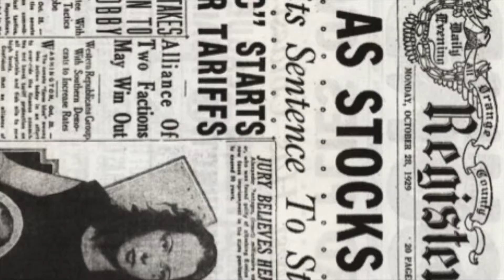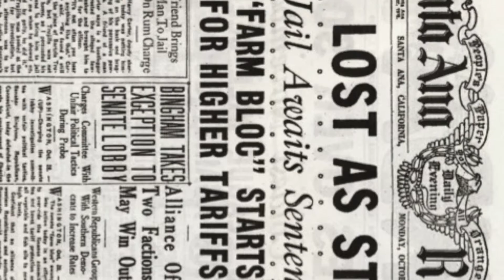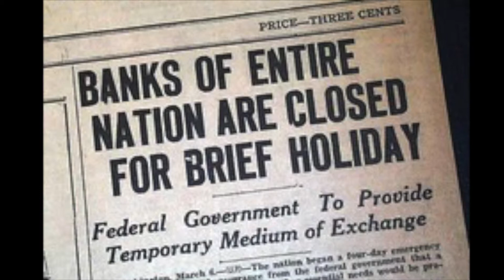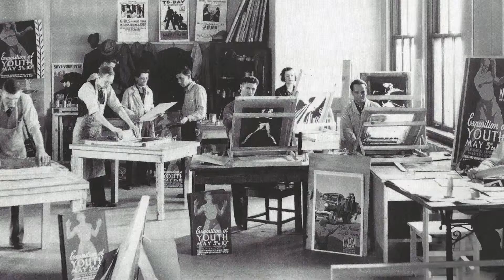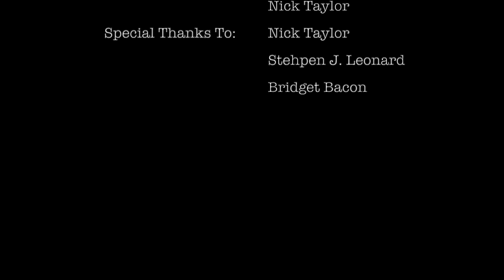The Federal Art Project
National History Day student project by Mila Johnson, Louisville Middle School.